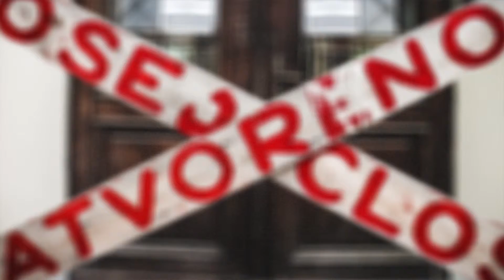Dežuram za Muzej, 18.08.2015. - Manoel Gomes Pereira